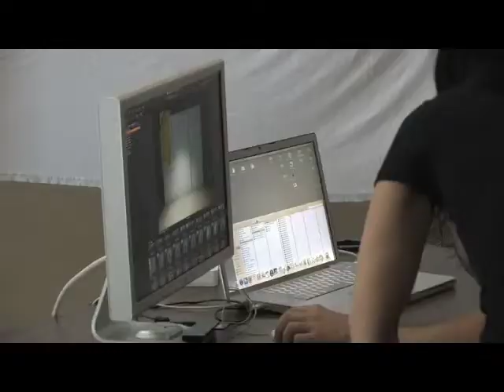Lehigh Valley Mall - Behind the Scenes Video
Lehigh Valley Mall "Come Out and Play" Fall 2009 campaign - behind the scenes video!